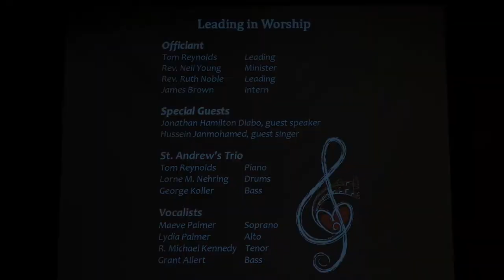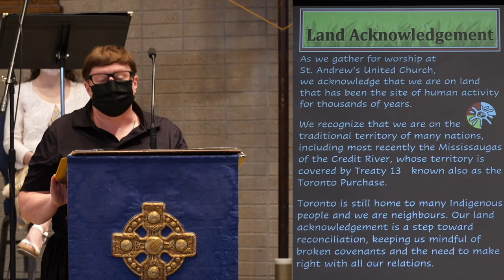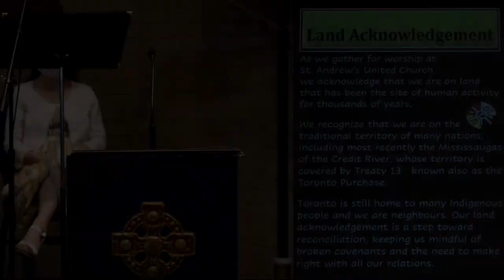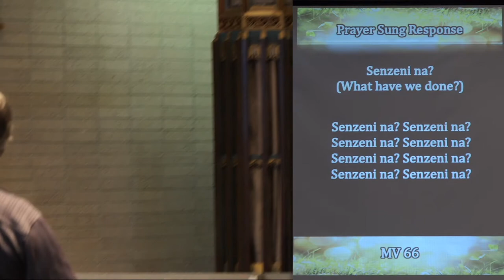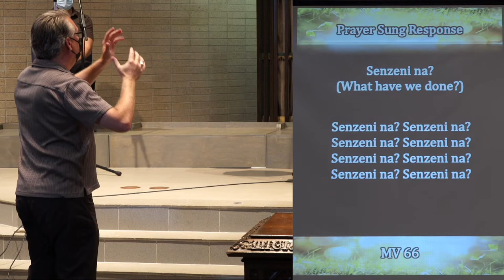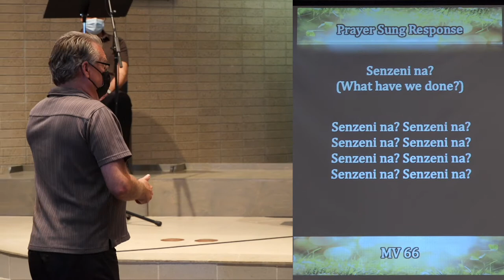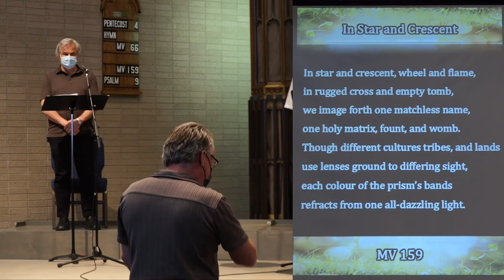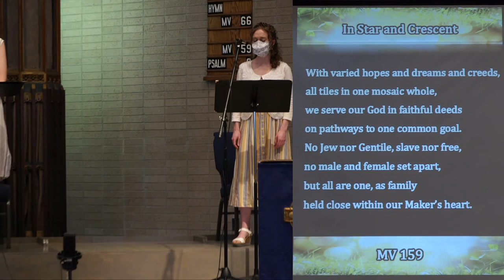St Andrew's United Jazz Service June 20th 2021